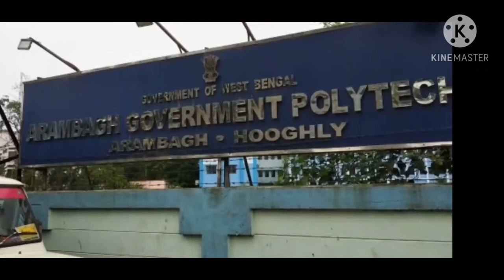My First day in Arambagh Government Polytechnic college 🙂🙃 at Doulatpur .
To clear any questions please join the WhatsApp group